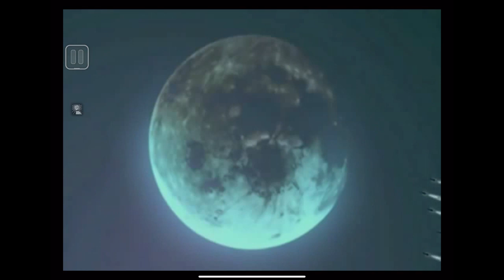Final Fantasy VIII Remastered - Walkthrough Part 2 (iOS)